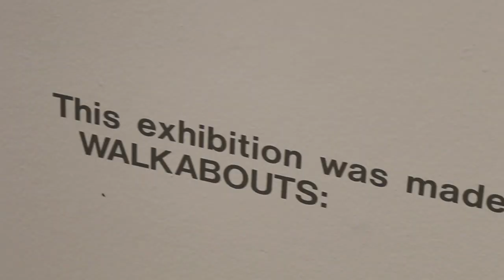Rodrigo Petrella's Mekaron comes to UJ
to view the video.

UJ - University of Johannesburg

02/11/2019 15:34:37

UJ Art Gallery proudly hosts an intriguing exhibition, entitled Mekaron, in collaboration with the Brazilian Embassy in South Africa.

The exhibition by internationally acclaimed photographer Rodrigo Petrella runs from 13 to 27 February 2019.

Using a Rolleiflex in 6X6 format, Petrella takes photographs of body paintings, ritual scenes, masks and feather pieces and exposes them, mediated by his gaze. Mekaron is a collection of photographs depicting the Kayapó tribe from the Amazonas state Pará. The Kayapó word "mekaron" can be used to describe a photograph as an incorporeal image or even a spirit. It is also the name given to a ritual mask of straw that when seen from a distance almost looks human with body, limbs and head, but bears no face or visible identity.

Based in Brazil, Petrella has dedicated his time and art to photographing and documenting the indigenous communities in the Amazon in partnership with the Coordination of Indigenous Organisations of the Brazilian Amazon (COIAB). To date his work has featured various indigenous groups in the states of Amazonas (Parintintin, Tenharin, Pirahã and Mura), Rondônia (Gavião, Cinta Larga and Suruí), Acre (Ashaninka, Kaxinawá, Kulina Mandijá and Shanenawa), Mato Grosso (Nambikwara do Campo, Mamaindê, Enawene-nawê, Pareci, Erikbaktsa and Kuikuro) and Pará (Kayapó).

“It is important to keep in mind that the work is not intended to establish the true taxonomy of the Mekaron, Kayapó or anything else of that kind. It is representative of that time and place, partial, a cut made with some individuals of a small village, at a given moment, within the wide cultural universe of this people,” states Petrella.

Mekaron is a meeting between “the vision of the photographer” and “the defiant or intimate look of the subject, who stopped to pose or was already immobilised by the camera”. The balance between photographer and the “silent, smiling, haughty, slightly suspicious” gaze of those who face the photographer defines the different positions – “a crossing of glances”.

“It is not a question of creating controversy, much less of polarizing sufficiently controversial and polarized issues, but rather of thinking about how we can create approaches capable of establishing less codified, less hierarchical relations, and bringing questions of a different order and with greater power of comprehension," continues Petrella.

Mekaron is showing at the UJ Art Gallery as follows:

OPENING: Wednesday 13 February at 18:30 for 19:00

WALKABOUT: 16 February 10:00 and 20 February at 13:00

GALLERY HOURS: Mon–Fri: 09h00–16h00 (Closed weekends and public holidays)

LOCATION: University of Johannesburg’s Kingsway Campus, corner Kingsway and University roads, Auckland Park